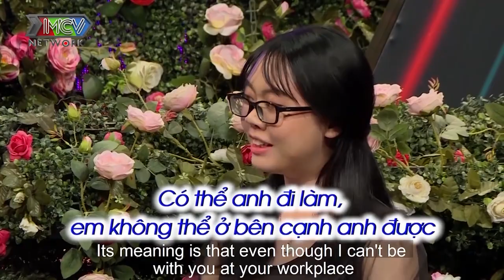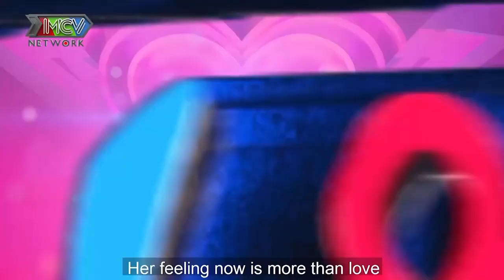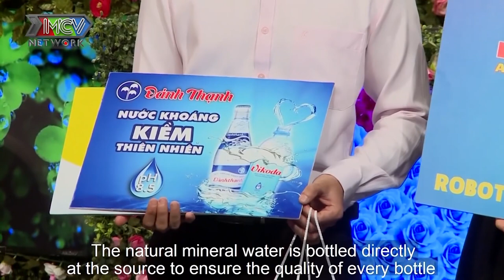GIỎI CHUYỆN GIƯỜNG CHIẾU hotgirl tuổi 20 khiến soái ca chưa kịp gặp mặt đã TOÁT MỒ HÔI HỘT